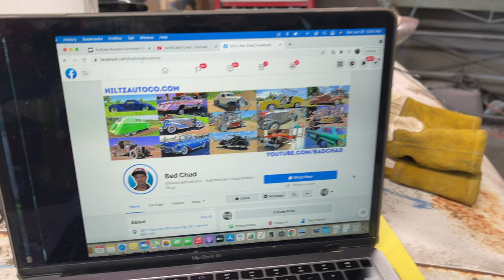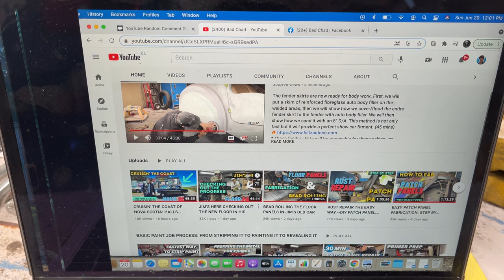THE EASY AND AFFORDABLE WAY TO RESTORE AN OLD CAR FLOOR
Rusty floor in your old car? No problem. We're going to show you how to fabricate a new one the affordable and easy way. Watch the full process by watching the playlist linked below ⬇️

HOW TO FIX A RUSTY FLOOR... THE EASY WAY!